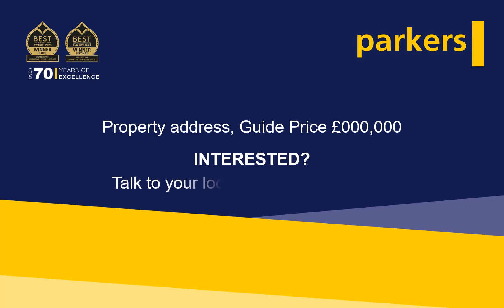Fingal Crescent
Located within the popular Croft Gardens development of Spencers Wood. This 3 bedroom semi detached family home being offered for sale with no onward chain